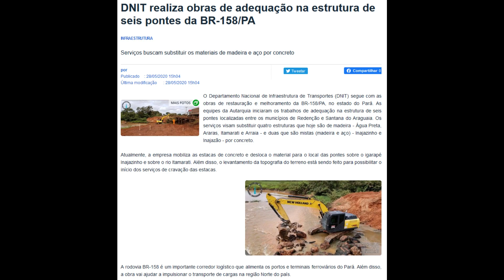RESTAURAÇÃO PONTES NA BR 158 NO PARÁ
DNIT realiza obras de adequação na estrutura de seis pontes da BR-158/PA
INFRAESTRUTURA
Serviços buscam substituir os materiais de madeira e aço por concreto

O Departamento Nacional de Infraestrutura de Transportes (DNIT) segue com as obras de restauração e melhoramento da BR-158/PA, no estado do Pará. As equipes da Autarquia iniciaram os trabalhos de adequação na estrutura de seis pontes localizadas entre os municípios de Redenção e Santana do Araguaia. Os serviços visam substituir quatro estruturas que hoje são de madeira - Água Preta, Araras, Itamarati e Arraia - e duas que são mistas (madeira e aço) - Inajazinho e Inajazão - por concreto.

Atualmente, a empresa mobiliza as estacas de concreto e desloca o material para o local das pontes sobre o igarapé Inajazinho e sobre o rio Itamarati. Além disso, o levantamento da topografia do terreno está sendo feito para possibilitar o início dos serviços de cravação das estacas.

A rodovia BR-158 é um importante corredor logístico que alimenta os portos e terminais ferroviários do Pará. Além disso, a obra vai ajudar a impulsionar o transporte de cargas na região Norte do país.

Coordenação de Comunicação Social - DNIT